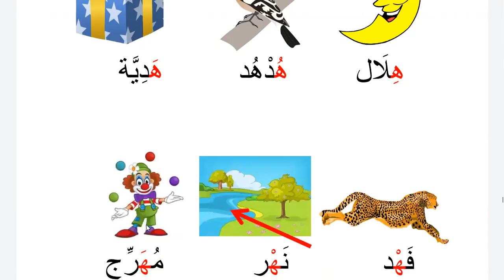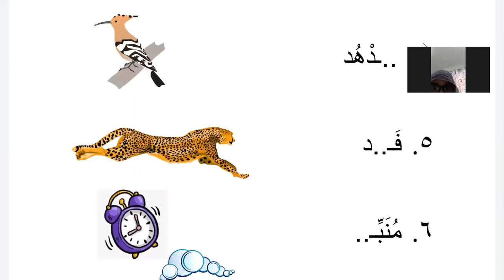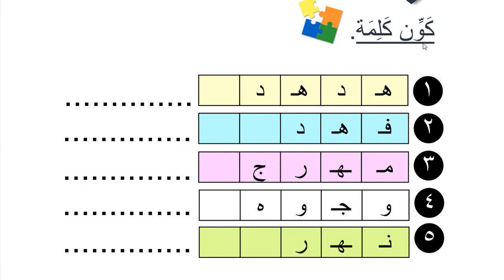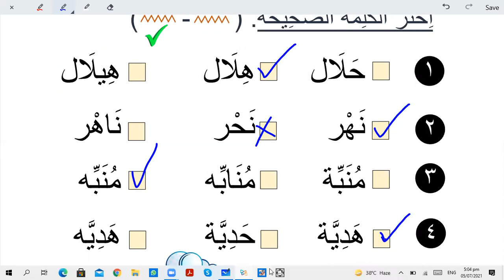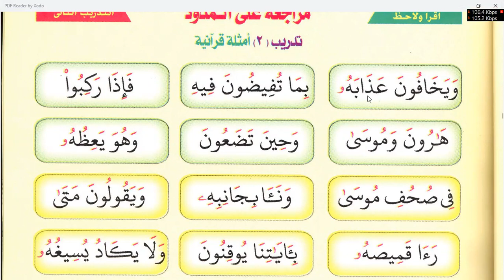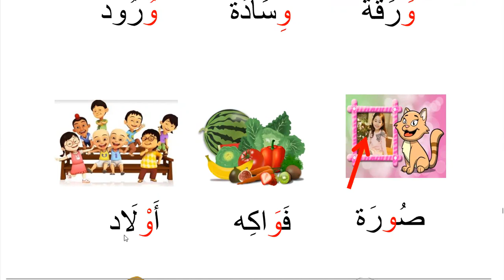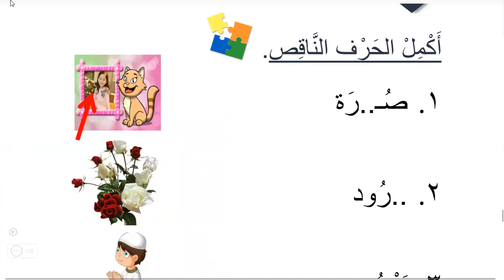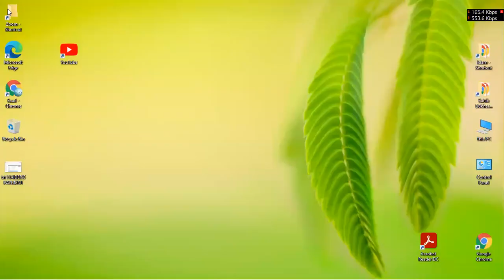Learn Arabic for kids | Day 17 | words with letter ه